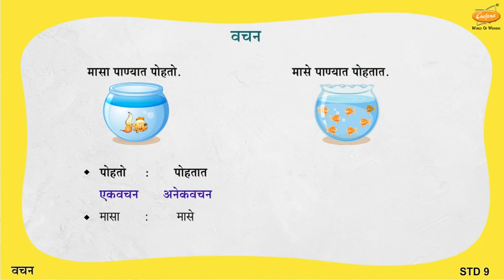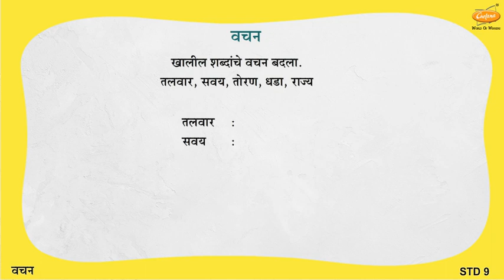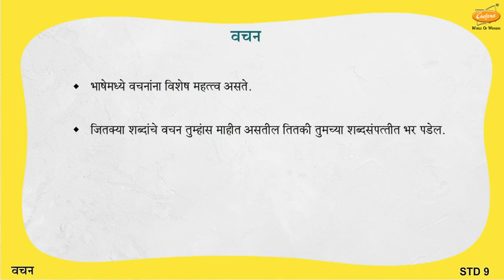Grade 9 Marathi - वचनविचार